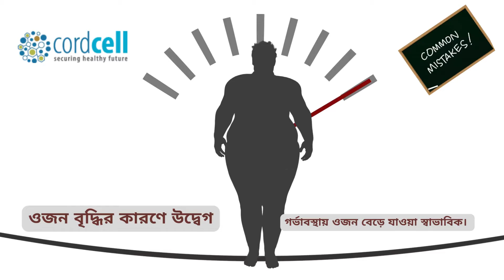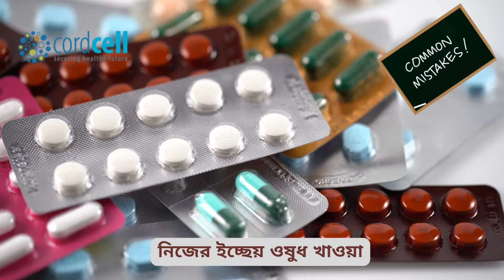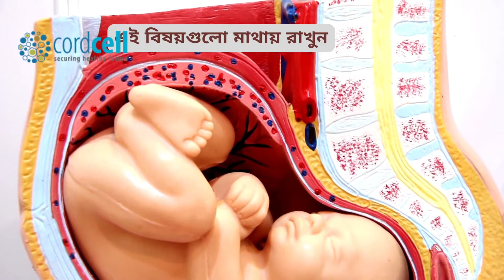প্রেগন্যান্ট থাকার সময় বেশির ভাগ মহিলাই এই ভুল করেন, সচেতন হন.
প্রেগন্যান্ট থাকার সময় বেশির ভাগ মহিলাই এই ভুল করেন, সচেতন হন.আপনি কত সপ্তাহে আছেন কমেন্টে লিখুন আর জেনে নিন আপনার জন্য উপদেশ ?

ডা: ম্যামের পরামর্শ পেতে কর্ডসেল বাংলাদেশ ইউটিউব চ্যানেলটি